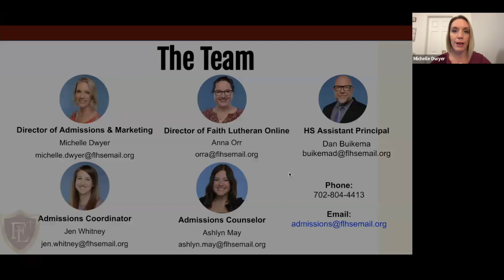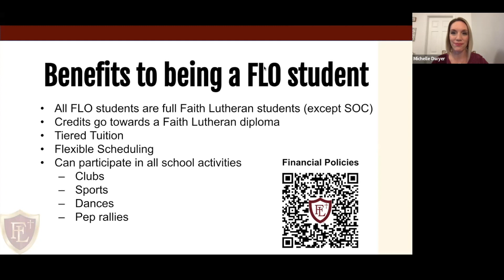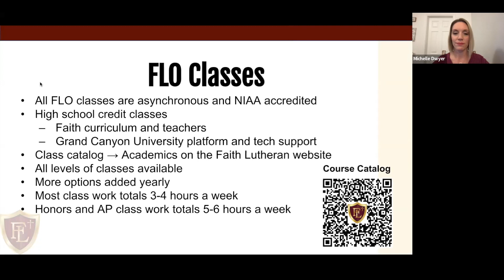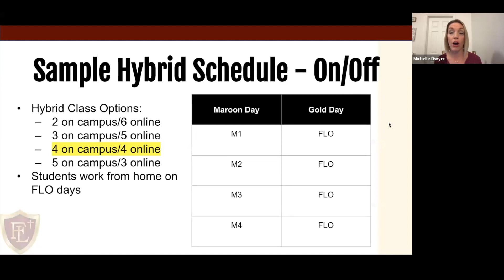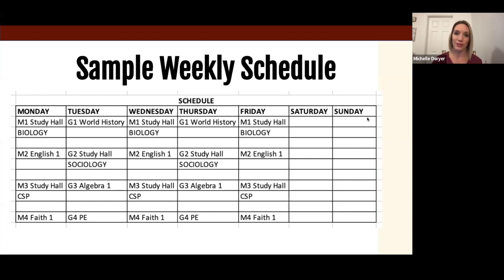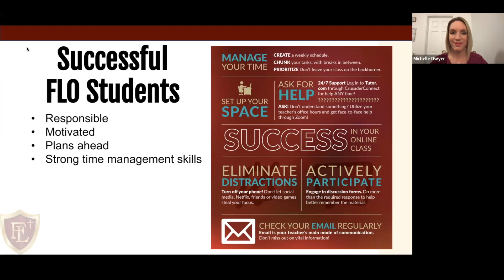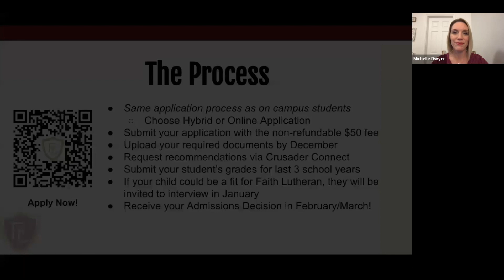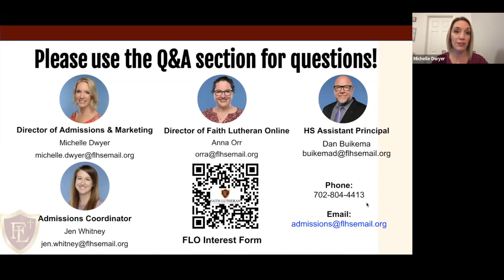Faith Lutheran Online: FLO 101 Webinar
Faith Lutheran Middle School and High School in Las Vegas Nevada now offers online classes! Whether you're looking for a single online course, a hybrid schedule for flexibility, or a fully online schedule - we've got a program for you! In this video, Michelle Dwyer, Director of Admissions and Marketing, Anna Orr, Director of Faith Lutheran Online, and Dan Buikema, HS Assistant Principal provide all the info you need to make a decision about the right program for you.